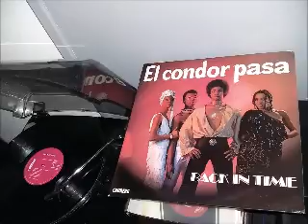BACK IN TIME - LOVE IS A GAME ... ♫♪♫♪♫ !!! PEACE